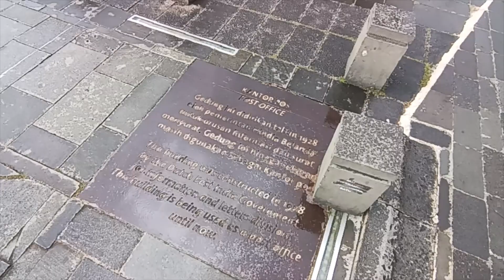Jalan - Jalan di Kota Tua Djakarta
soundtrack by thefotosintesis
judul soundtrack :

Kereta kencana
daun mata yang mengantuk
menghirup udara